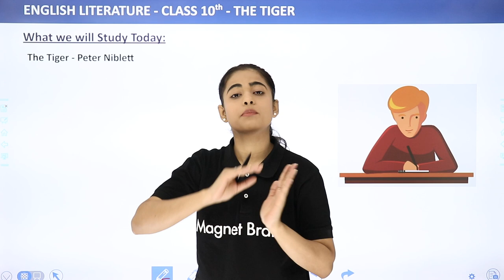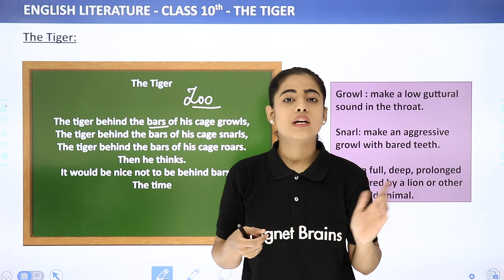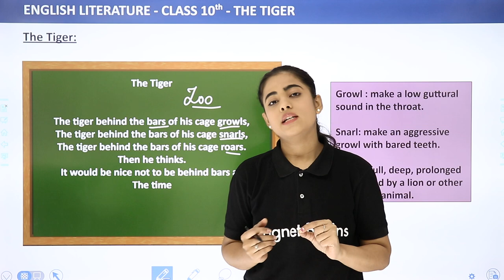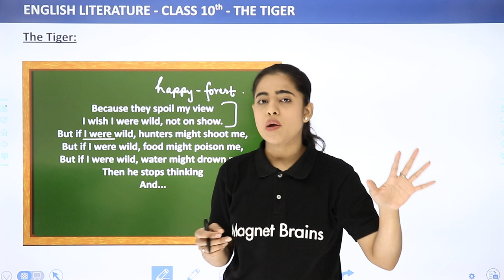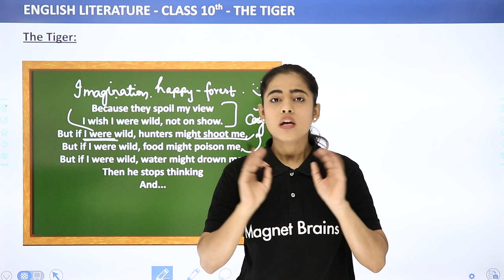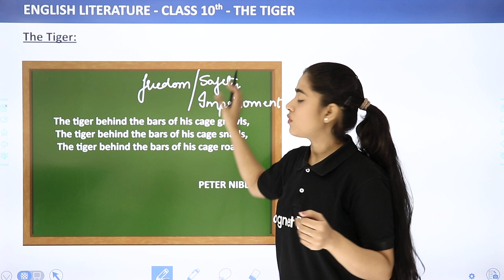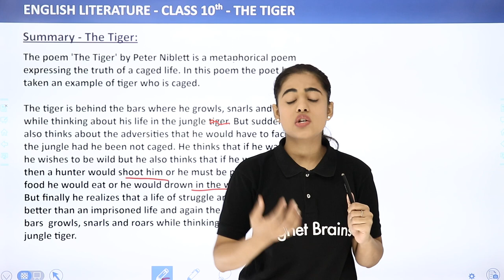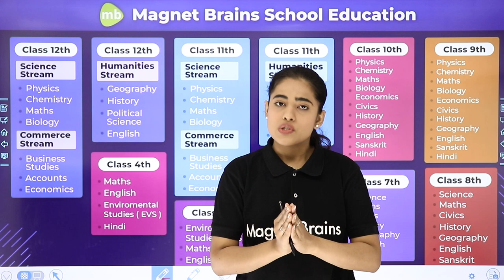The Tiger Poem by Peter Niblett | Class 10 English Literature Chapter 2 (2022-23)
✔️ Class: 10th
✔️ Subject: English Literature
✔️ Chapter: The Tiger
✔️ Topic Name: The Tiger Poem by Peter Niblett | Class 10 English Literature Chapter 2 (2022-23)
✔️ Topics Covered In This Video (Chandni Mam): In this video, Chandni mam guides us through the topic of Class 10 English Literature Chapter 2, "The Tiger Poem" by Peter Niblett. We will explore the text and uncover the nuances of the poem's message. Moreover, Chandni mam will explain they key ideas of the poem, analyze its structural elements, and discuss the themes associated with it. Join us in this comprehensive guide to unravel the wonders of the poem "The Tiger Poem" and make the most of your learning journey for the 2022-23 academic year.
00:00 Introduction: The Tiger
00:52 What We Will Study Today ( The Tiger - Peter Niblett )
02:33 The Tiger
18:03 Summary - The Tiger
21:41 Website Overview

peter niblett poet